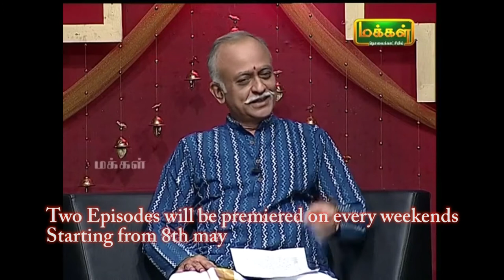Pannisai Vithagargal - Coming Soon - Weekends two episodes